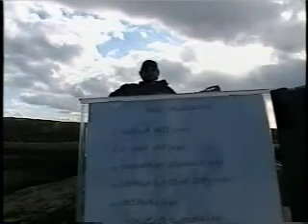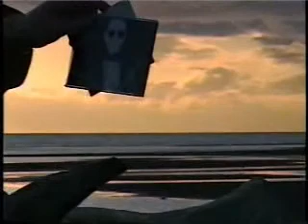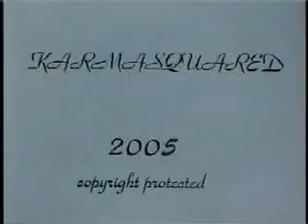Oblique The Movie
Psychedelic rock music video.